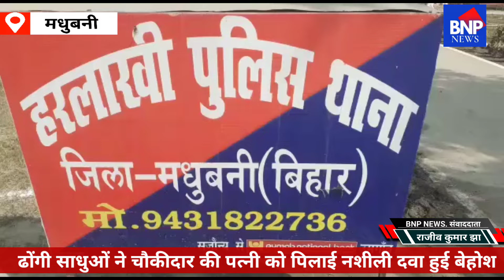Madhubani ढोंगी साधुओं ने चौकीदार की पत्नी को पिलाई नशीली दवा हुई बेहोश